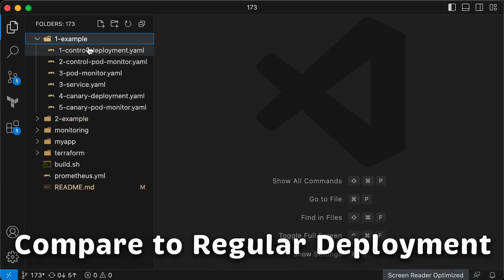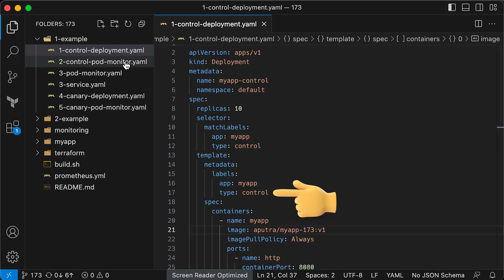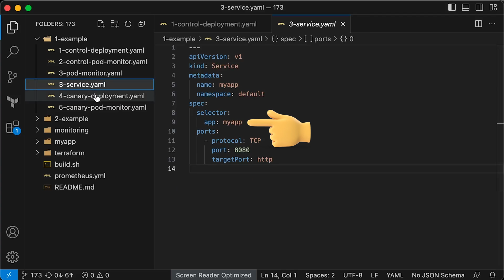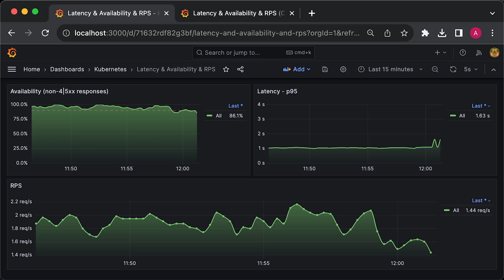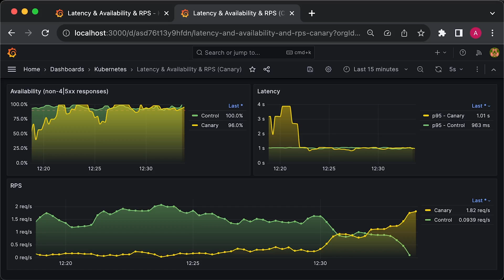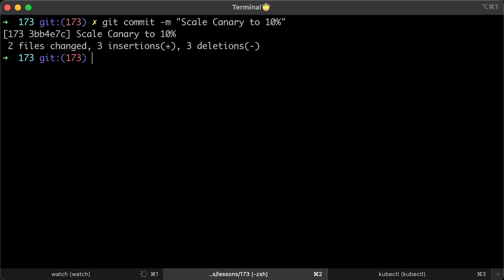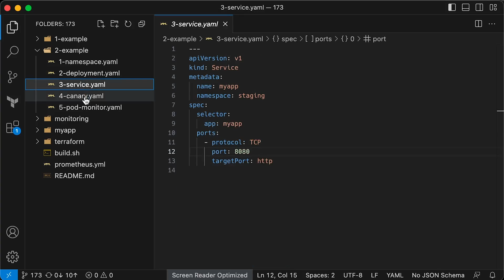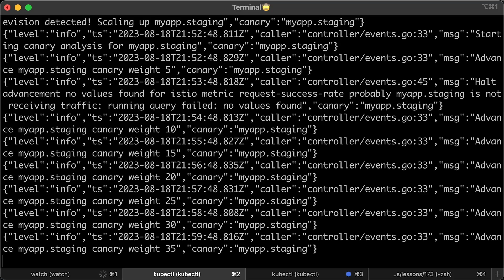Kubernetes Canary Deployment (Manual vs Automated)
▬▬▬▬▬▬▬ Timestamps ⏰  ▬▬▬▬▬▬▬
0:00 Intro
0:57 Rolling Update
2:03 Manual Canary Deployment
7:59 Automated with Flagger